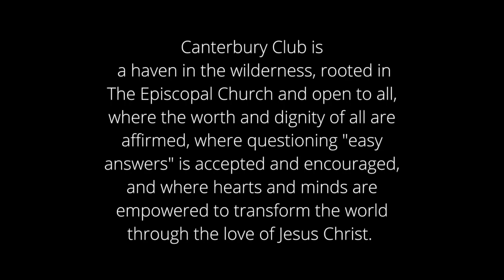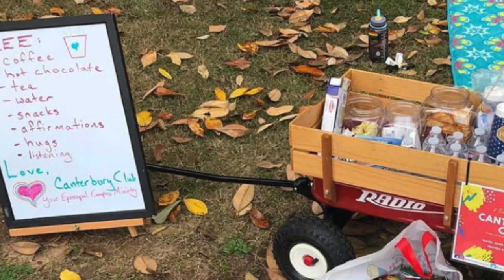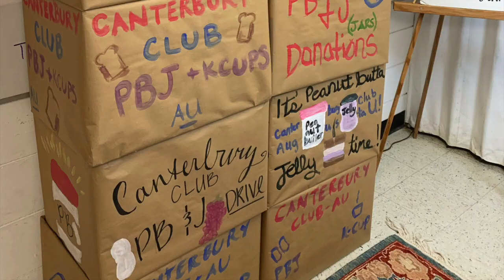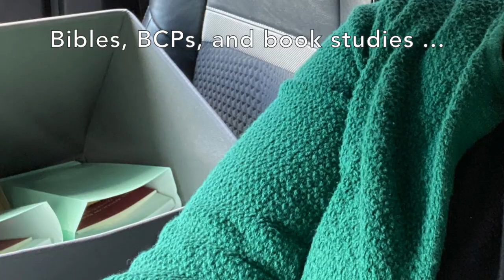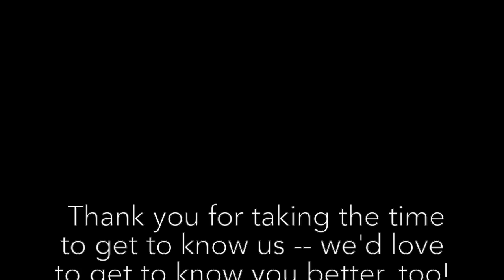Canterbury Club at Augusta University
Welcome to the Canterbury Club! We are the Episcopal Campus Ministry at Augusta University in Augusta, Georgia. Enjoy this video about our mission!